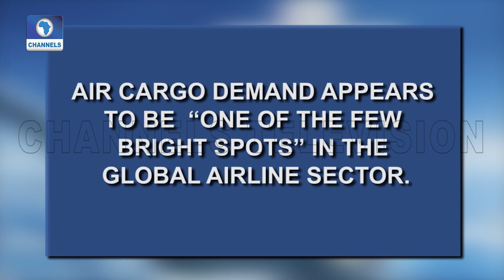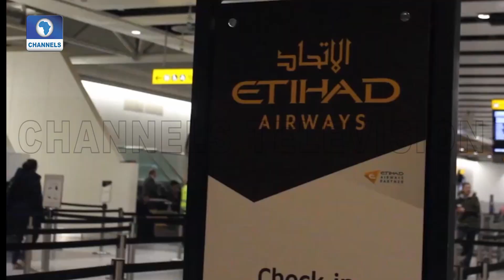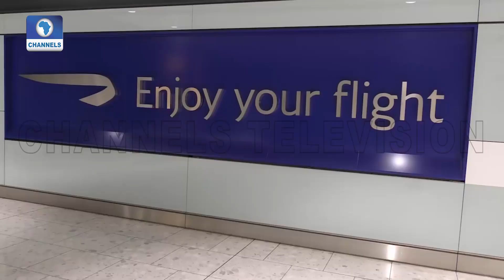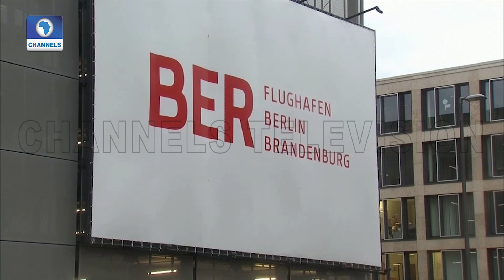Aviation This Week | 04/11/2020